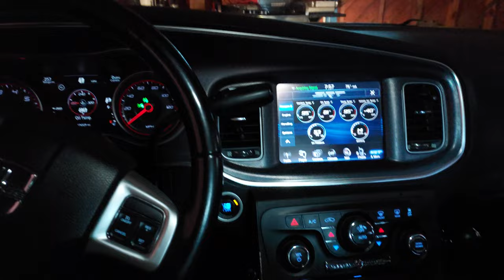2011 Pursuit (15 Cluster) Full Disable TC ESP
Quick video on how my 2011 Pursuit reacts when I press and hold the TC button with the newer cluster.  Christmas Tree lights.